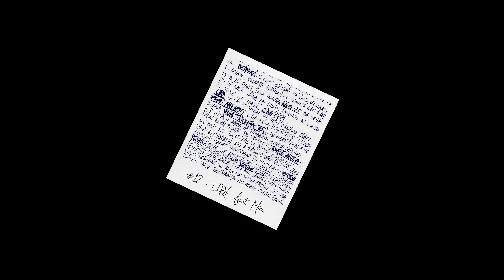TKE - Ura feat. Miru (Prod. DAX)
Ascultă “Goodfellas”

Piesa "Ura" face parte de pe albumul "Goodfellas".

Text: TKE, Miru
Muzică: DAX
Inregistrari/Mix/Master: Adrian Tutu @ MyCrewMusic
Visual Concept by Sync Studio
- photo concept & retouch: Elena Cornila
- assistant photo & retouch : Marius Vlad
- video concept & graphics: Monochrome Land
- video edit: George Ivanov